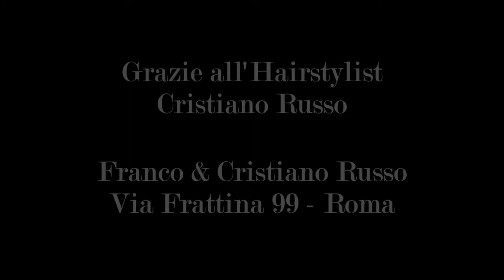L'hairstyling di Natale: i consigli delle blogger, dell'hairstylist e di FNM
Acconciati per le feste! I consigli delle blogger, dell’hairstylist Cristiano Russo e di Fashion News Magazine per una capigliatura perfetta sotto il vischio.
Con Barbara Molinario, Francesca Romana Capizzi, Esmeralda Evangelista e Martina Di Lucca